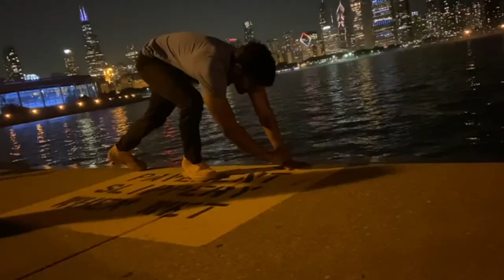PANRUTTI TO CHICAGO | push up stories | usa tamil vlogger | tamil vlog | venkys vlog | MOTIVATION